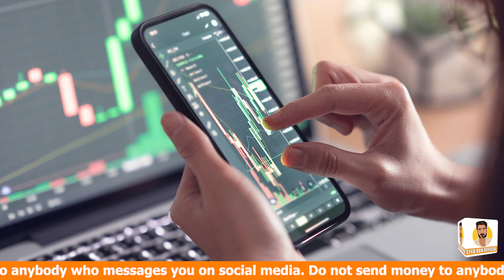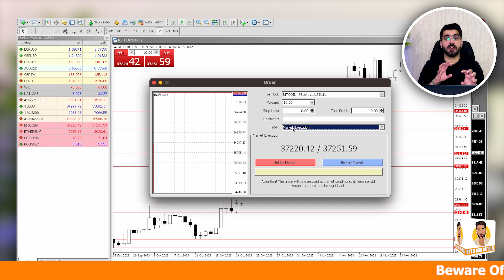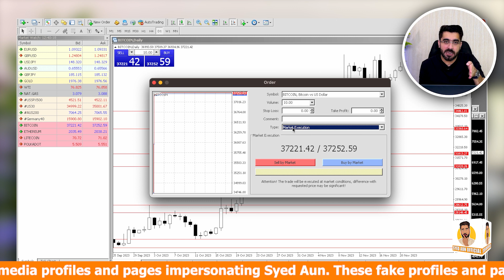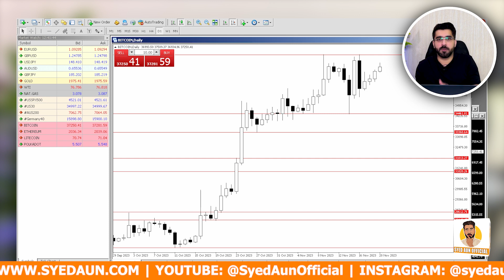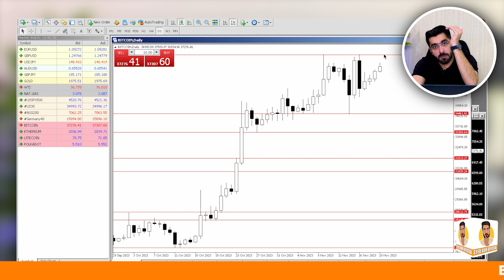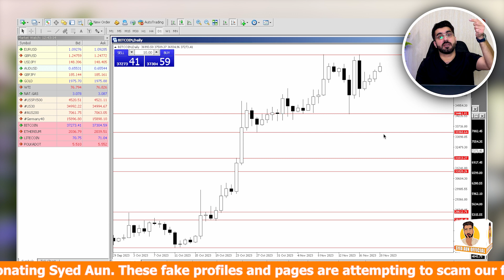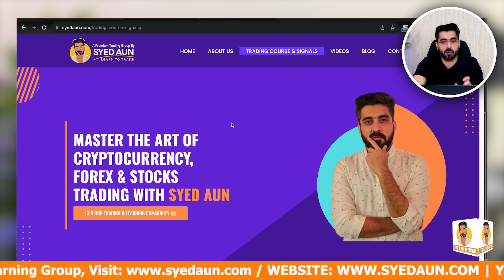Understanding Market Order Types: A Comprehensive Guide by Syed Aun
In this highly-informative video, Syed Aun takes us on a deep dive into the world of market order types. If you've ever felt overwhelmed or confused by the various order types used in trading, then this comprehensive guide is a must-watch for you.